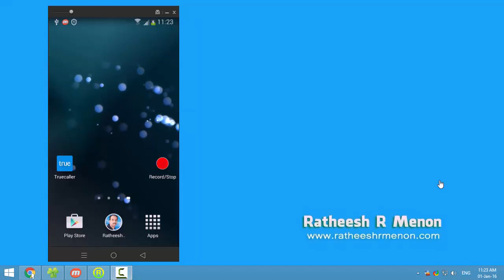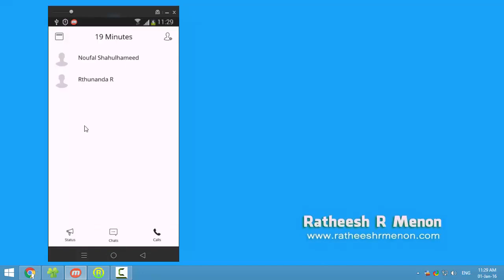Daily Free Calls to India